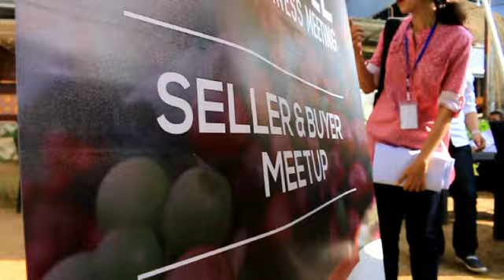Lampung Perluas Bisnis Kopi Fine Robusta ke Negeri Jiran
Lampungpro.com : Pemerintah Provinsi Lampung membuka peluang bisnis kopi fine robusta ke negeri jiran Malaysia dan Brunei Darussalam. "Kalau tidak diperkenalkan dan ditawarkan tentu konsumen tidak tahu kenikmatan fine robusta. Untuk itu kita mengundang buyer dari Brunei Darussalam dan Malaysia," kata Sekretaris Daerah Provinsi Lampung, Sutono, saat membuka Coffee Business Meeting di Pavillion Resto and Cafe, Bandar Lampung, Rabu (2/8/2017).

Menurut Sutono, Gubernur Lampung Muhammad Ridho Ficardo mendukung upaya peningkatan komoditas kopi Lampung termasuk pengembangan kopi robusta menjadi fine robusta. Pemerintah Provinsi Lampung melalui Dinas Perkebunan dan Peternakan membuat berbagai program terhadap petani kopi dengan harapan mampu membawa keberkahan bagi masyarakat khususnya petani kopi Lampung.